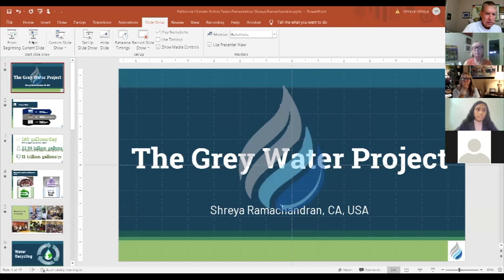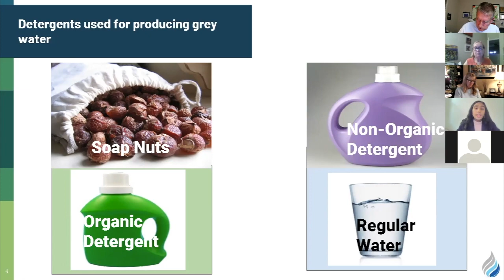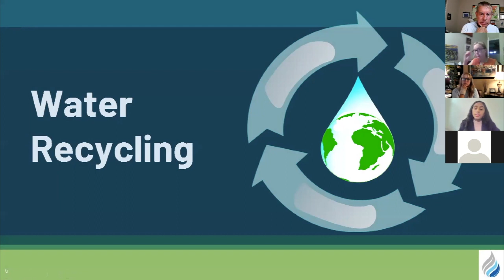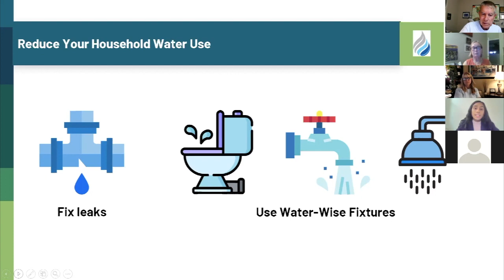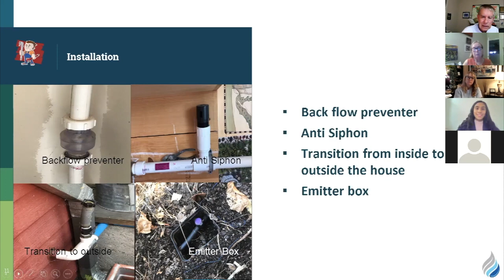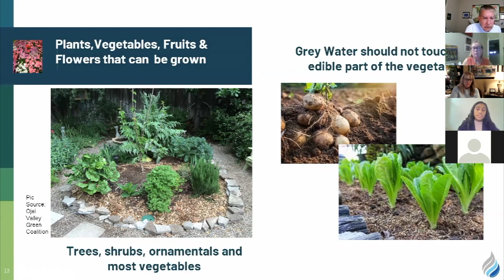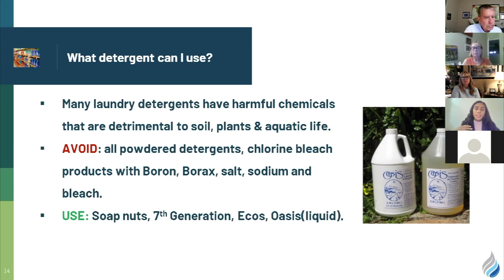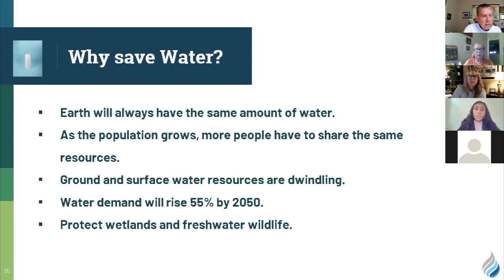Recycling Grey Water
Teen Finds New Low Tech  Way To Save Water. Her goal is to teach others how to save & reuse household water.
Meet Shreya Ramachandran seen in National Geographic
*Founder Grey Water Project 2016
*International Bio Genius 2020
*Children’s Climate Prize 2019